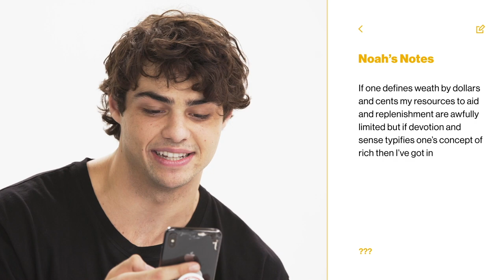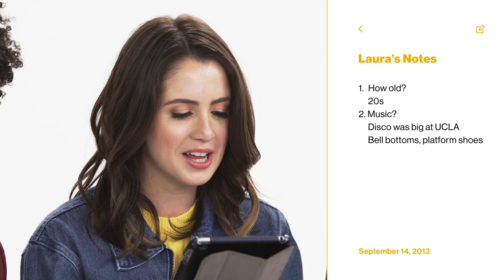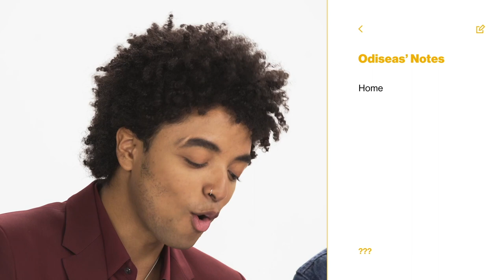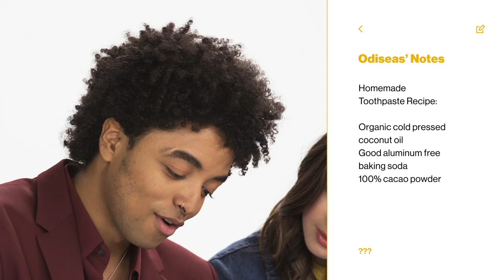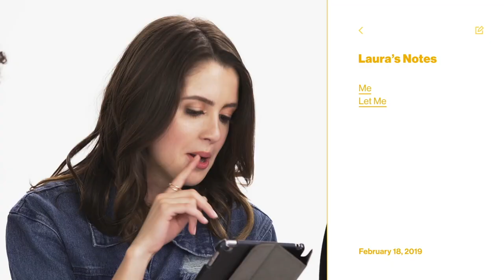The Perfect Date Cast Show You Their Phone Notes (feat Noah Centineo)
The cast of The Perfect Date share every deep, dark secret hidden in the notes section of their phones, in this episode of Note To Self -- featuring Noah Centineo, Laura Marano and Odiseas Georgiadis.

Noah Centineo + The Perfect Date Cast Share What's In Their Phones | Note To Self | Netflix

To earn money for college, a high schooler launches an app offering his services as a fake date. But when real feelings emerge, things get complicated